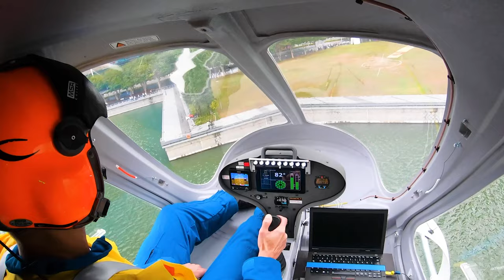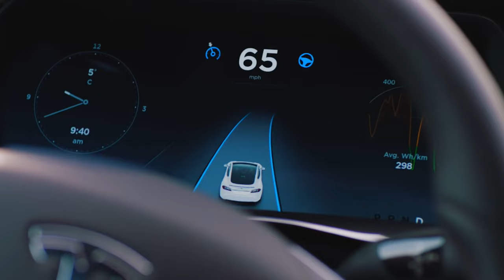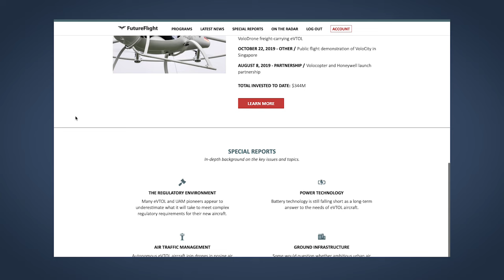Regulators Won’t Cut Corners When Certifying New eVTOL Aircraft – FutureFlight Explainer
Developers of new eVTOL aircraft like Joby, Lilium, Volocopter, Archer, and EHang are promising financial backers a rapid return on their investments, with commercial operations due to start from around 2024. But they may be underestimating the task of securing type certification and other approvals needed to get these electric aircraft into mass production and operation. After two fatal accidents with the Boeing 737 Max revealed shortcomings in the regulatory process, agencies like the FAA and EASA promise a more rigorous approach to certification. Industry expert Sergio Cecutta of SMG Consulting explains what’s at stake and how he expects this to play out.